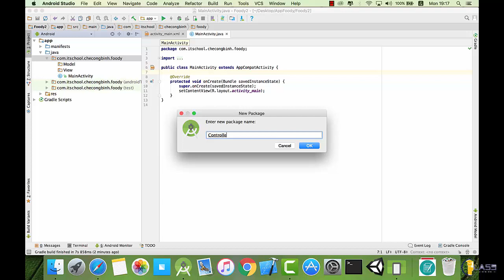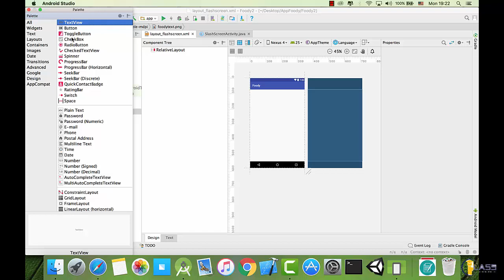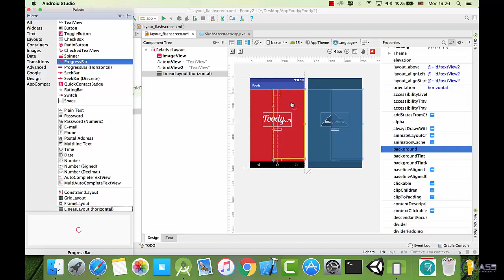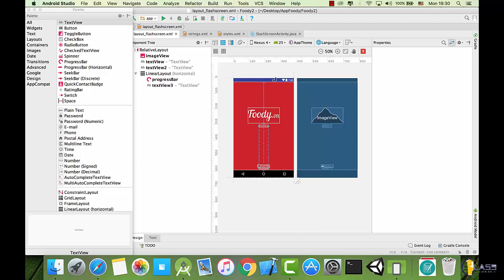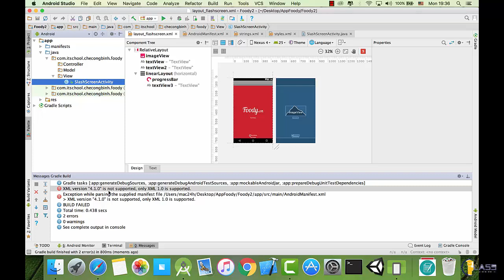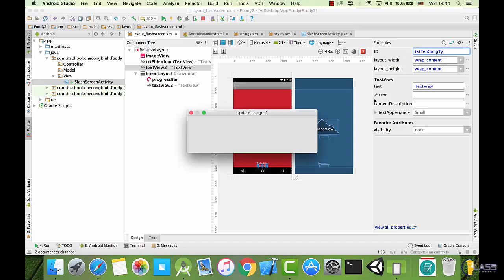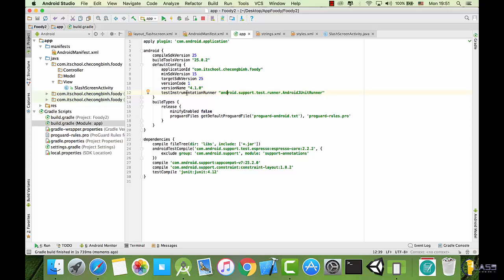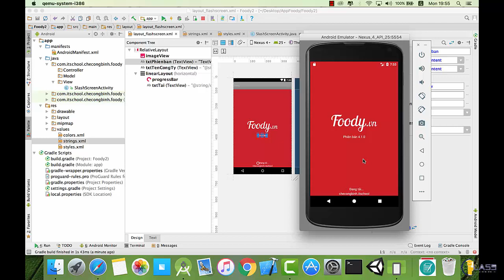Bai 26 Xay dung man hinh SplashScreen